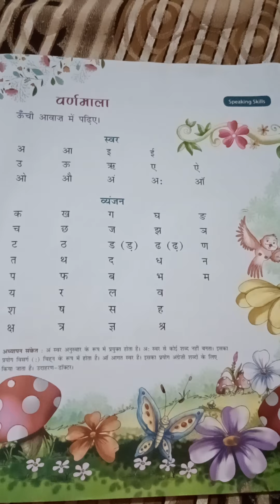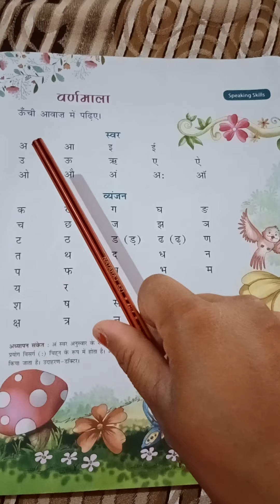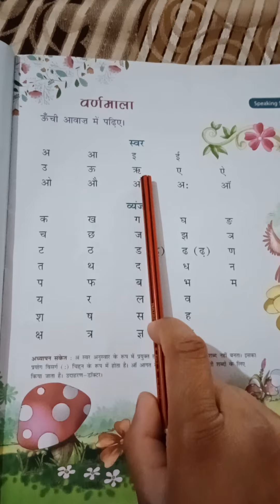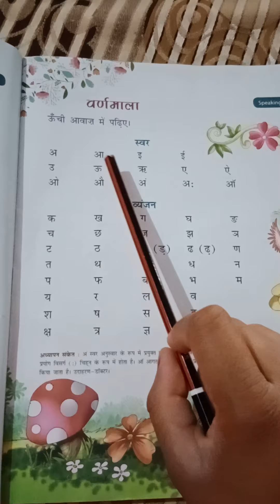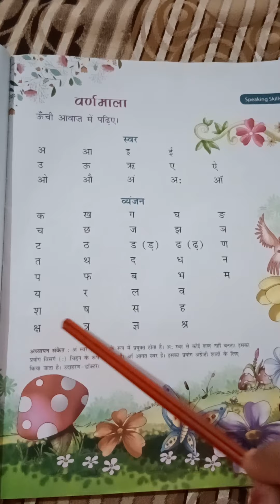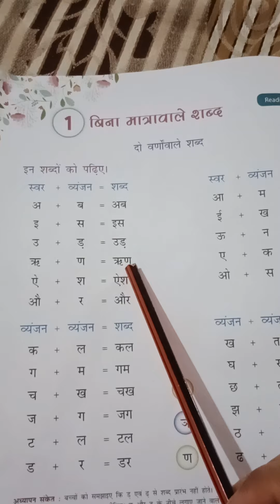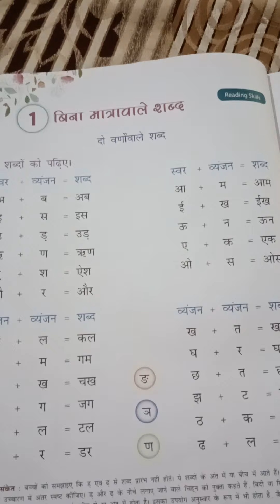बच्चों को हिंदी पढ़ना कैसे सिखाएं | अ,आ,इ, ई, सही से पढ़ना सिखाएं |Class-1 | by sandhya Study Online